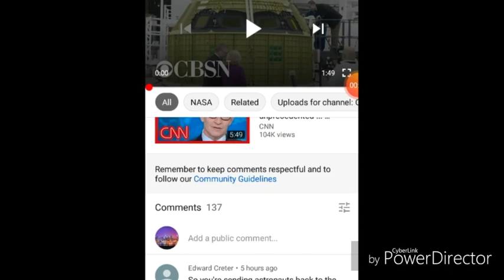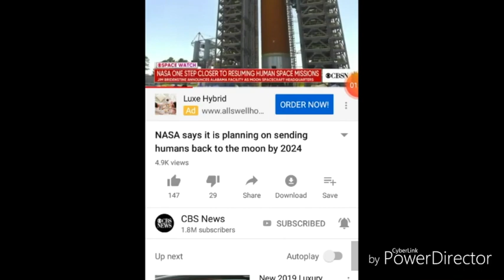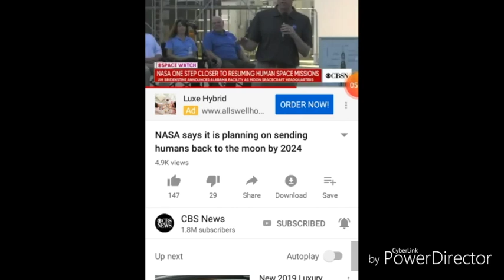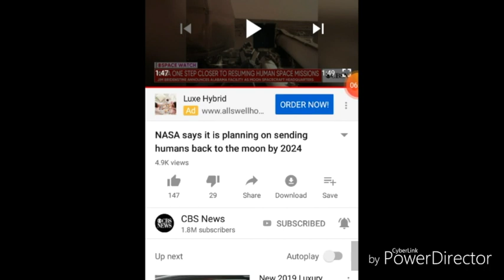anthony2 b channel 6 goes to the moon